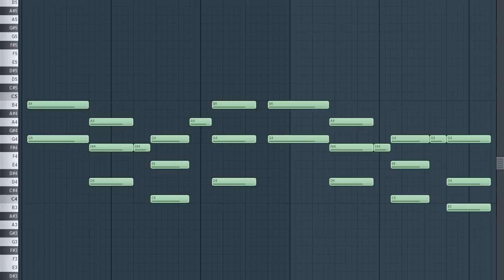Green Day - Time of Your Life (Acoustic Cover)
My cover of Time of Your Life (Good Riddance) by Green Day. The melody was made in FL Studio 10.